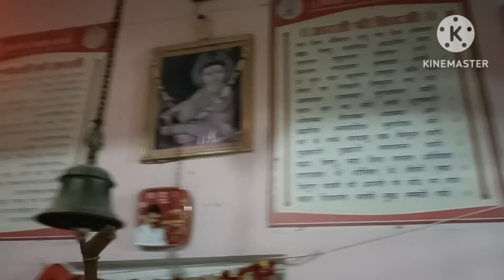महीनों बाद पूरा परिवार इतना खुश हुआ 🥰पता नहीं किसकी नजर लग गई थी जो इतने बुरे दिन आए